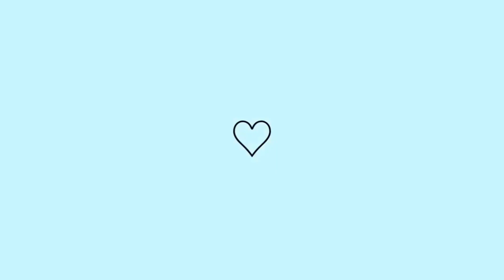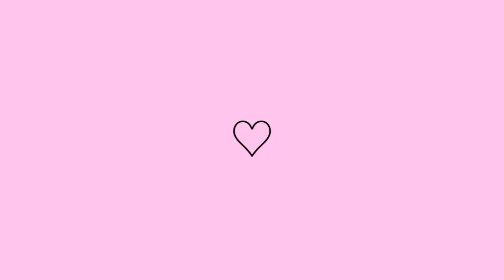TESTEI SKALA MAIS CRESPOS 😱 - SERÁ QUE PRESTA?